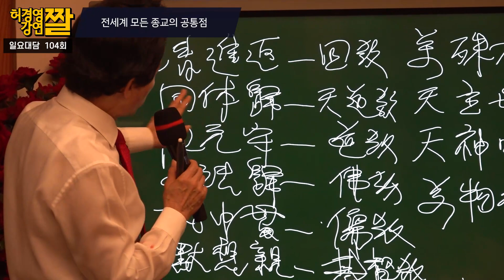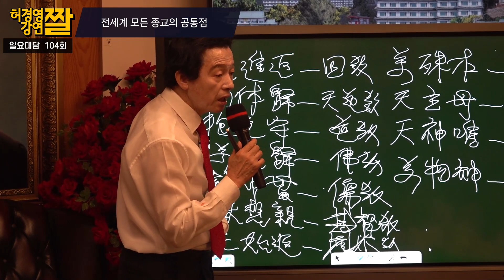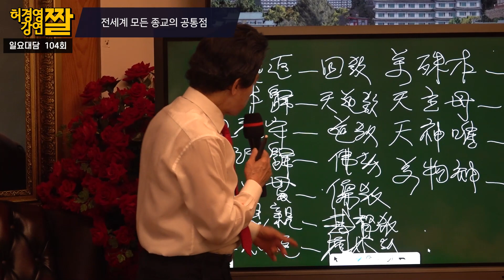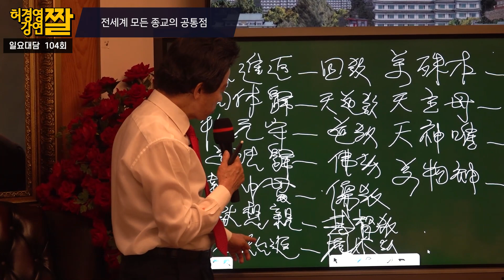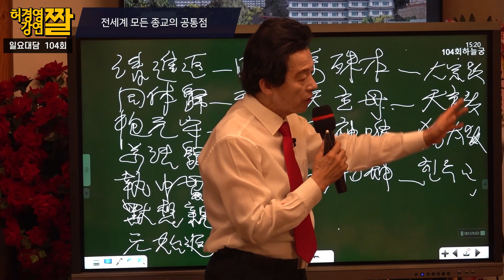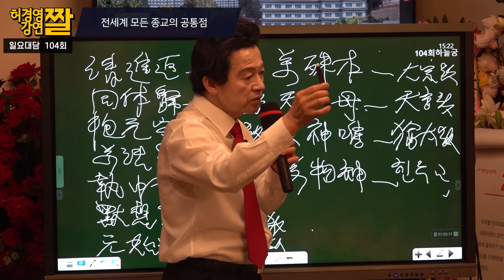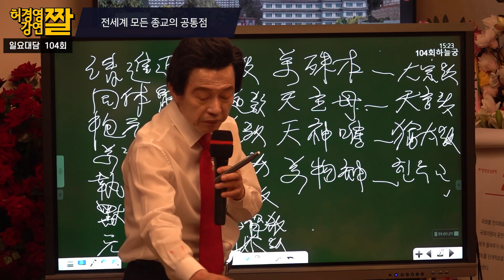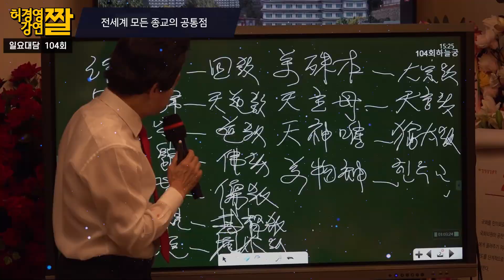전세계 모든 종교에 들어있는 공통점 - 허경영 -